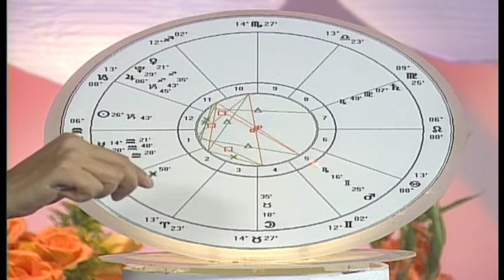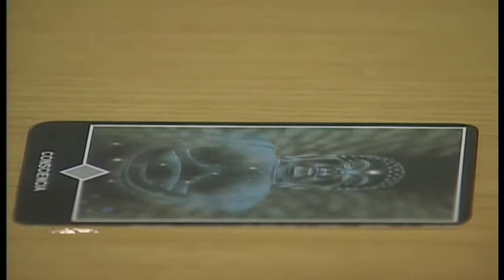Arquitectos De Suenos Spanish Clip